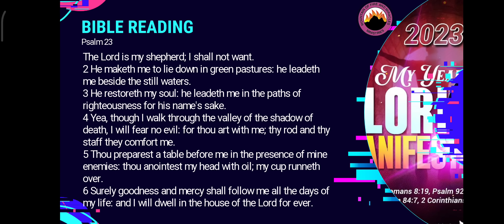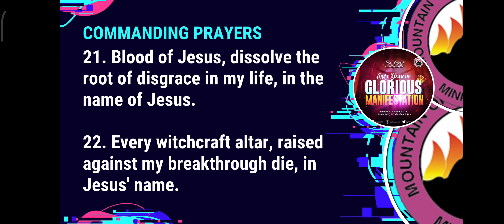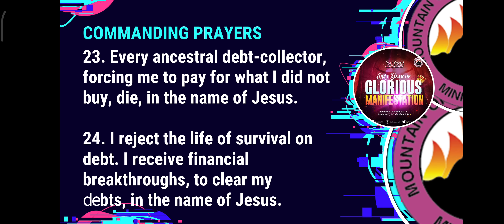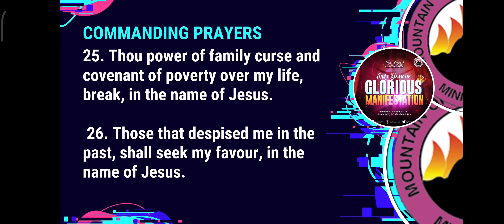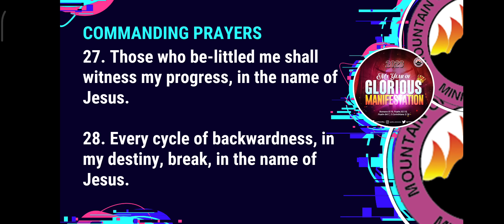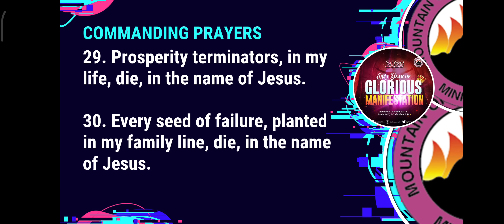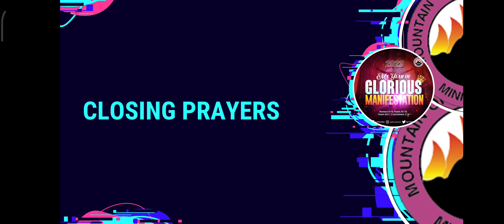DAY 3 COMMAND THE YEAR 2023 PROGRAM | PRAYERS AGAINST ANTI PROSPERITY POWERS| MFM DR. D. K. OLUKOYA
21. Blood of Jesus, dissolve the root of disgrace in my life, in the name of Jesus.

22. Every witchcraft altar, raised against my breakthrough die, in Jesus' name.

23. Every ancestral debt-collector, forcing me to pay for what I did not buy, die, in the name of Jesus. 24. I reject the life of survival on debt. I receive financial breakthroughs, to clear my

debts, in the name of Jesus.25. Thou power of family curse and covenant of poverty over my life, break, in the name of Jesus. 26. Those that despised me in the past, shall seek my favour, in the name of Jesus.

27. Those who be-littled me shall witness my progress, in the name of Jesus.

28. Every cycle of backwardness, in my destiny, break, in the name of Jesus..

29. Prosperity terminators, in my life, die, in the name of Jesus. 30. Every seed of failure, planted in my family line, die, in the name of Jesus.